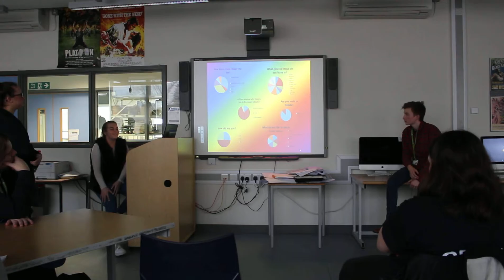Rhys, Alysha, Rebecca & Alex